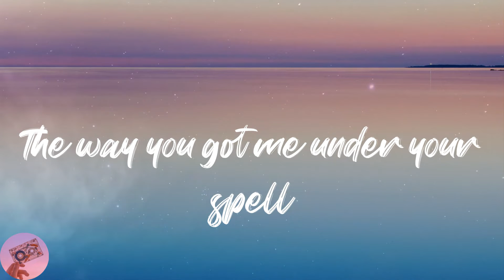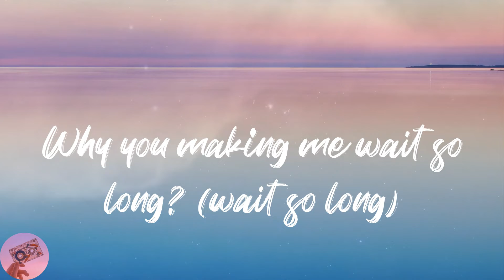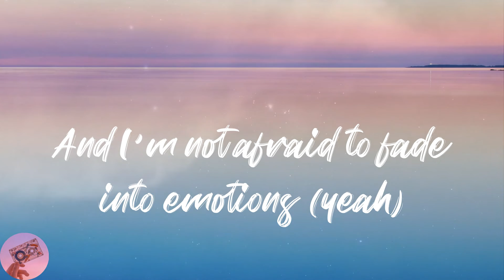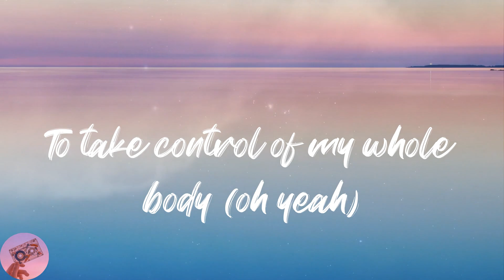Little Mix - Touch (Lyrics)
👅Lyrics:
You and I and nobody else
Feeling feelings I never felt
The way you got me under your spell
Don't you keep it all to yourself
So won't you take it, I feel like for the first time I am not faking
Fingers on my buttons and now you're playing
Master of anticipation
Just a touch of your love is enough
To knock me off of my feet all week
Why you making me wait so long? (wait so long)
I promise to keep this a secret, I'll never tell
But don't you keep it all to yourself
Master of anticipation
Don't you keep it all to yourself (to yourself)
Just a touch of your lo-ove (just a touch)
To take control of my whole body
Just a touch of your lo-ove (just a touch, just a touch)
To knock me off of my feet all week (knock me off my feet)
To take control of my whole body (body)
Just a touch of your love, hey
Just a touch of your lo-hey-ove
And now my whole week, my whole week is golden (yeah)
Can you see me glowing? that's how I feel (feel)
And I'm not afraid to fade into emotions (yeah)
'Cause I know that this could be something real
Just a touch of your lo-ove (hey)
Just a touch of your lo-ove (only a touch of your love)
Just a touch of your love (want a touch of your)
Just a touch of your love, hey (just a touch)
To take control of my whole body (oh yeah)
Just a touch of your lo-ove